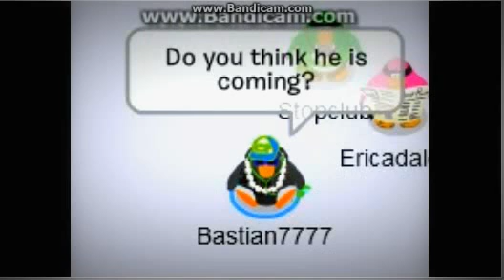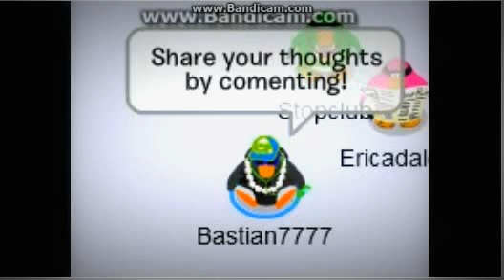Club penguin - Is Rookie coming to the underwater expedition party?